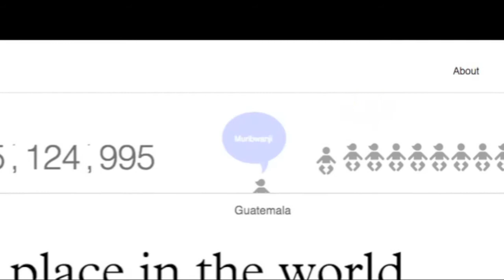Find Your Place Among 7.3 Billion Living Humans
allows you to plug in your birth date and nation for a fascinating demographic portrait of your place in the human adventure. More features are coming soon so check back.

For Andy Revkin's Dot Earth coverage of population and related issues,